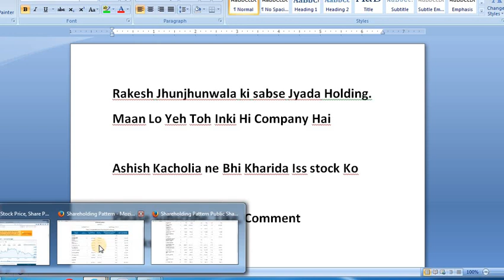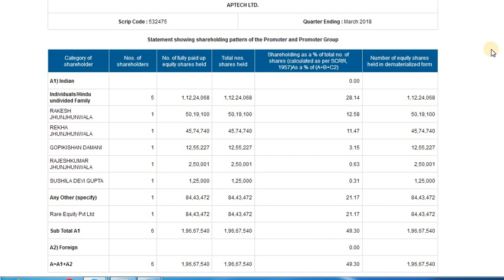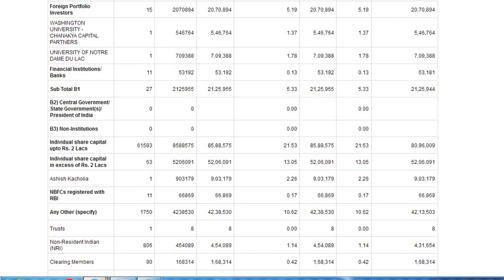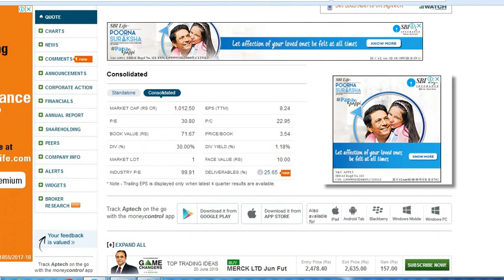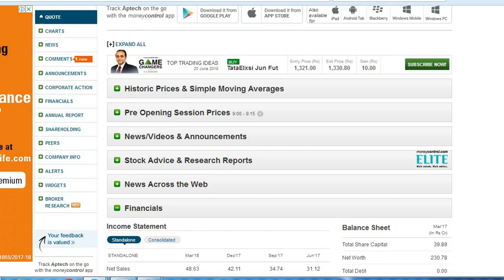Rakesh Jhunjhunwala की 45% Holding Aptech Ltd में है - मान लो इस Stock के Promoter ही है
Rakesh Jhunjhunwala की 45% Holding Aptech Ltd में है - मान लो इस Stock के Promoter ही है. Rakesh Jhunjhunwala, Rekha Jhunjhunwala, Rare Equity Pvt Ltd total combined holding in Aptech Ltd Stock is nearly 45%. Ashish Kacholia an investor also holds nearly 2% in aptech ltd as per share holding pattern on bseindia. Aptech ltd is pioneer in computer training, software training, web development, animation training, online marketing courses, etc. They have branches in almost every cities in India.

Aptech Ltd stock review, analysis, latest news, multibagger stock, share price, rakesh jhunjhunwala holding in stock

Note: This is for general educational purpose only and follows all guidelines. Please consult your financial advisor or do your own research before investing in any stock.